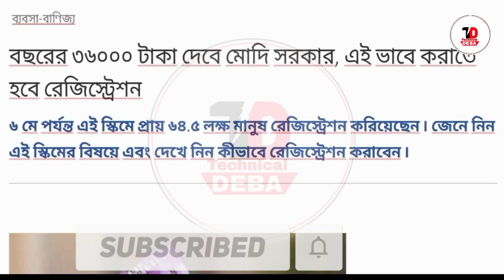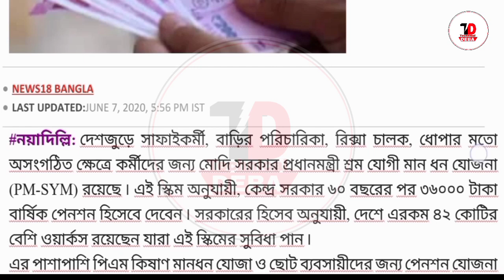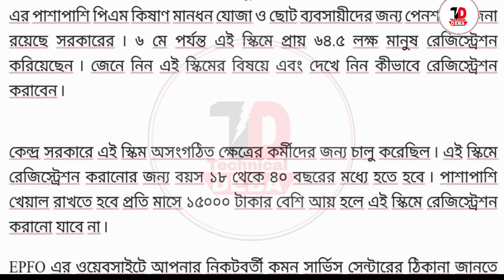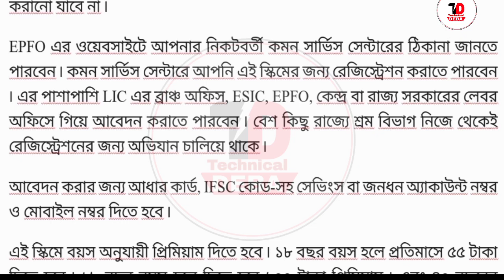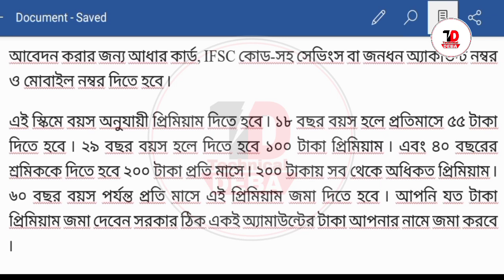pm sym yojana apply online 2020।। প্রধানমন্ত্রী মান ধন যোজনা।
বছরের ৩৬০০০ টাকা দেবে মোদি সরকার, এই ভাবে করাতে হবে রেজিস্ট্রেশন

৬ মে পর্যন্ত এই স্কিমে প্রায় ৬৪.৫ লক্ষ মানুষ রেজিস্ট্রেশন করিয়েছেন ৷ জেনে নিন এই স্কিমের বিষয়ে এবং দেখে নিন কীভাবে রেজিস্ট্রেশন করাবেন ৷

NEWS18 BANGLA

LAST UPDATED:JUNE 7, 2020, 5:56 PM IST

নয়াদিল্লি: দেশজুড়ে সাফাইকর্মী, বাড়ির পরিচারিকা, রিক্সা চালক, ধোপার মতো অসংগঠিত ক্ষেত্রে কর্মীদের জন্য মোদি সরকার প্রধানমন্ত্রী শ্রম যোগী মান ধন যোজনা (PM-SYM) রয়েছে ৷ এই স্কিম অনুযায়ী, কেন্দ্র সরকার ৬০ বছরের পর ৩৬০০০ টাকা বার্ষিক পেনশন হিসেবে দেবেন ৷ সরকারের হিসেব অনুযায়ী, দেশে এরকম ৪২ কোটির বেশি ওয়ার্কস রয়েছেন যারা এই স্কিমের সুবিধা পান ৷

এর পাশাপাশি পিএম কিষাণ মানধন যোজা ও ছোট ব্যবসায়ীদের জন্য পেনশন যোজনা রয়েছে সরকারের ৷ ৬ মে পর্যন্ত এই স্কিমে প্রায় ৬৪.৫ লক্ষ মানুষ রেজিস্ট্রেশন করিয়েছেন ৷ জেনে নিন এই স্কিমের বিষয়ে এবং দেখে নিন কীভাবে রেজিস্ট্রেশন করাবেন

কেন্দ্র সরকারে এই স্কিম অসংগঠিত ক্ষেত্রের কর্মীদের জন্য চালু করেছিল ৷ এই স্কিমে রেজিস্ট্রেশন করানোর জন্য বয়স ১৮ থেকে ৪০ বছরের মধ্যে হতে হবে ৷ পাশাপাশি খেয়াল রাখতে হবে প্রতি মাসে ১৫০০০ টাকার বেশি আয় হলে এই স্কিমে রেজিস্ট্রেশন করানো যাবে না ৷

EPFO এর ওয়েবসাইটে আপনার নিকটবর্তী কমন সার্ভিস সেন্টারের ঠিকানা জানতে পারবেন ৷ কমন সার্ভিস সেন্টারে আপনি এই স্কিমের জন্য রেজিস্ট্রেশন করাতে পারবেন ৷ এর পাশাপাশি LIC এর ব্রাঞ্চ অফিস, ESIC, EPFO, কেন্দ্র বা রাজ্য সরকারের লেবর অফিসে গিয়ে আবেদন করাতে পারবেন ৷ বেশ কিছু রাজ্যে শ্রম বিভাগ নিজে থেকেই রেজিস্ট্রেশনের জন্য অভিযান চালিয়ে থাকে ৷

আবেদন করার জন্য আধার কার্ড, IFSC কোড-সহ সেভিংস বা জনধন অ্যাকাউন্ট নম্বর ও মোবাইল নম্বর দিতে হবে ৷

এই স্কিমে বয়স অনুযায়ী প্রিমিয়াম দিতে হবে ৷ ১৮ বছর বয়স হলে প্রতিমাসে ৫৫ টাকা দিতে হবে ৷ ২৯ বছর বয়স হলে দিতে হবে ১০০ টাকা প্রিমিয়াম ৷ এবং ৪০ বছরের শ্রমিককে দিতে হবে ২০০ টাকা প্রতি মাসে ৷ ২০০ টাকায় সব থেকে অধিকত প্রিমিয়াম ৷ ৬০ বছর বয়স পর্যন্ত প্রতি মাসে এই প্রিমিয়াম জমা দিতে হবে ৷ আপনি যত টাকা প্রিমিয়াম জমা দেবেন সরকার ঠিক একই অ্যামাউন্টের টাকা আপনার নামে জমা করবে ৷

Published by: Dolon Chattopadhyay

First published: June 7, 2020, 5:56 PM IST

Ministry of Labour and EmploymentModi GovernmentPensionPrandhan Mantri Shram Yojana